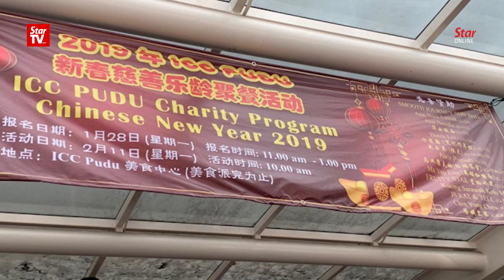Two elderly women killed as crowd rushes for free food coupons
Two elderly women died when a large crowd rushed to get free food coupons at the ICC Pudu on Monday.

It is believed that Ah Poh, 85, and Law Ion Nang, 86, had difficulty breathing when they were caught in the crowd.